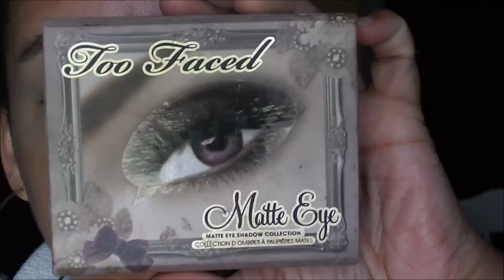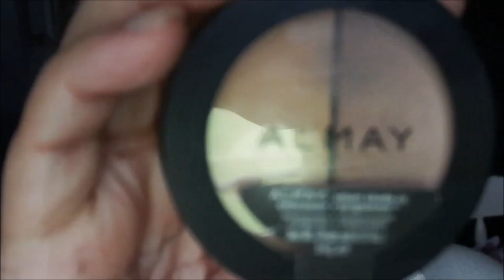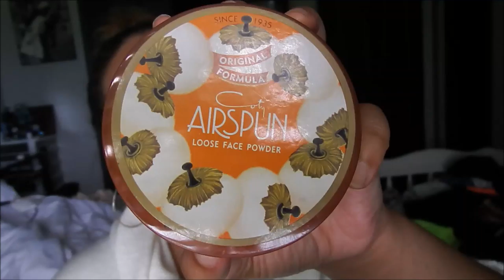Wearable Orange Eyes & Lips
Hey everyone, I hope you all enjoy this video.

Products I Used:
1. Hard Candy Glamoflauge heavy duty concealer- medium
2. Too faced matte eyeshadow palette- Tufted Suede
3. L'Oreal false fiber lash mascara
4. Revlon colorstay eyeliner- black
5. NYC liquid eyeliner- Black
6. NYX single eyeshadow- I have a headache
7. E.L.F blush palette
8. E.L.F Bronzer Palette
9. E.L.F color eyeshadow palette
10. NARS highlighter- Albatross
11. Evian facial spray
12. L'Oreal true match lumi foundation- buff beige
13. Maybelline instant age rewind concealer- light/ pale
14. Airspun loose face powder
15. Maybelline brow precise pencil- dark brown
16. Almay cc concealer- light/medium
17. NYC smooth skin bronzer- sunny
18. Beauty treats matte blush palette
19. L'Oreal collection exclusive Dautzen- 400 Doutzen's red

Hoped you all are enjoying my channel.
xoxoxo,
Kalin Leigh